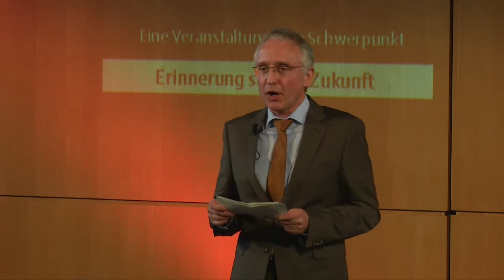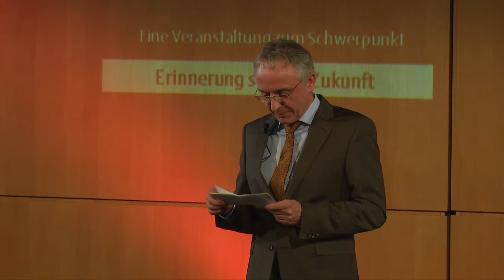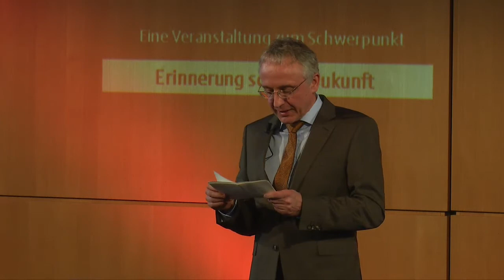Marianne Birthler: Halbes Land. Ganzes Land. Ganzes Leben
Sie war friedliche Revolutionärin und Ministerin, Volkskammermitglied und Bundestagsabgeordnete, Parteivorsitzende und Wächterin über die Stasiakten: Marianne Birthler. Zum Erscheinen ihrer Biografie erzählt sie von ihren Erfahrungen in der DDR und im wiedervereinten Deutschland.
Moderation: Christoph Bungartz, NDR